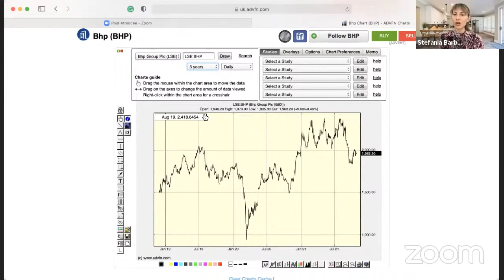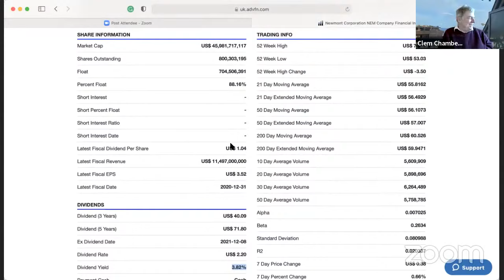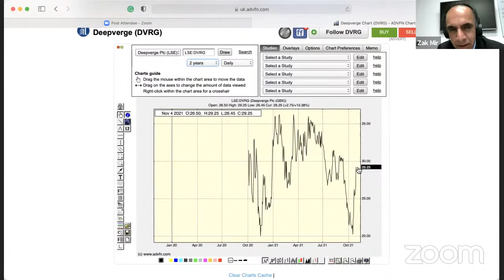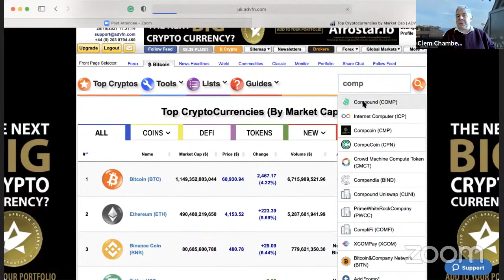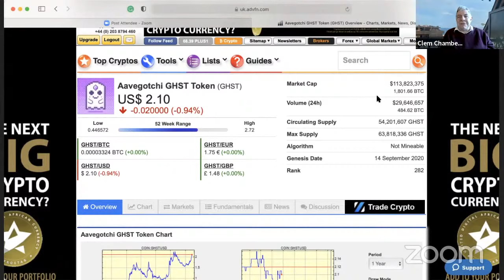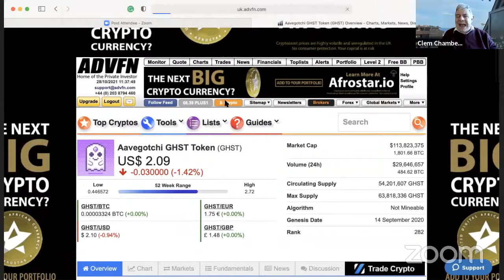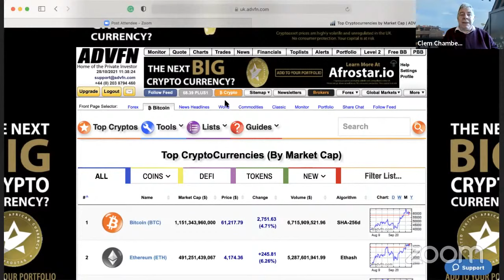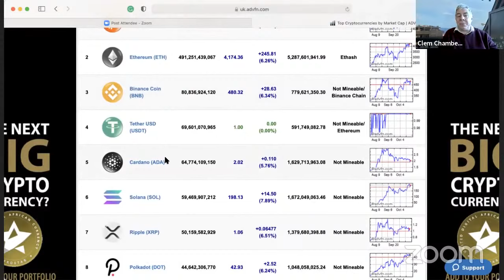Smart Investing: Stocks, Shares & Crypto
Crypto:
Bitcoin in a bull run
Altcoins to watch:
Compound COMP
Aavegotchi GHST

Stocks to watch:
LSE:DVRG Deepverge PLC
LSE: BHP Group PLC

Warning:
Your investment, your money. Do your own research!